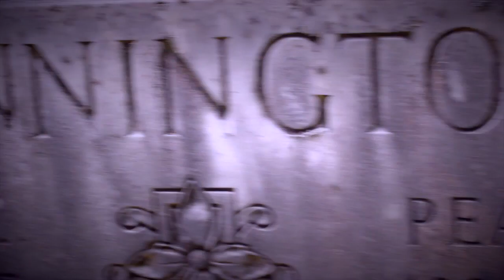Q Money "Life I Chose"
New music video "Life I Chose" off upcoming mixtape "QPACALYPSE 2"